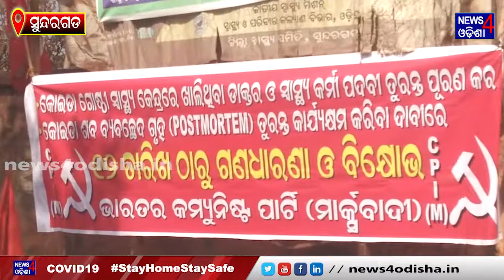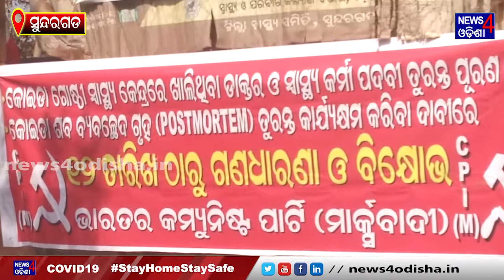ବିଭିନ୍ନ ଦାବୀ ନେଇ ସି.ପି.ଆଇ.ଏମର ବିକ୍ଷୋଭ || News4Odisha